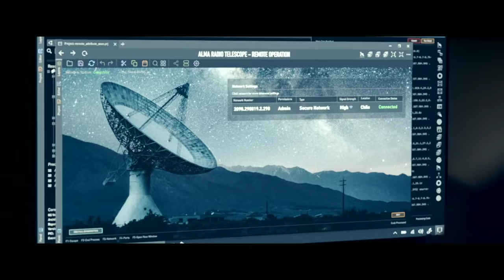Actor, Eme Ikwuakor talks 'Moonfall' with Kuya P! A NRW Interview! NerdsRuleTheWorld! Moonfall!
Actor, Eme Ikwuakor talks 'Moonfall' with Kuya P! A NRW Interview!